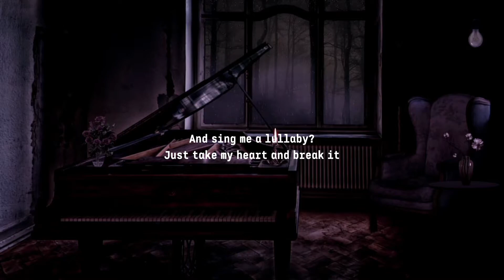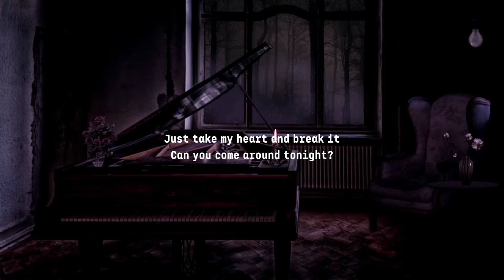Chandelier - Will Paquin (Lyrics)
🔊 Will Paquin - Chandelier (Lyrics)

(LYRICS)

Catch my breath and hold it for me
I'm wasting my time, trying to make up my mind
I'm sitting here as the chandelier is whispering in my ear
Saying, can I get a cigarette? No you'll never be mine

Can you come around tonight?
And sing me a lullaby
Just take my heart and break it
I might be the enemy
But nothing quite hits like you

We'll take this pen and write for me
Oh write me a song and I'll try to forget it
Oh I'm standing there, as the man upstairs
Comes crashing through the ceiling
Saying where's my fucking cigarette?
With fire in his eyes

And as on my patience, starts to dry
And my feeling skids across the sand
They'll know that you've won
And I run back to where I came from